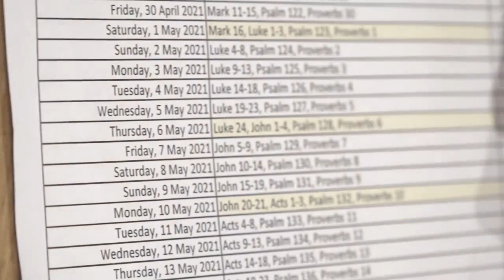Read Bible(NIRV) with C. Jun - 7th May 2021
John 5-9, Psalm 129, Proverbs 7

# Basic Setup
5 Chapters of the day
1 Proverb from day of Month - Proverb has full of wisdom of God
1 Psalm - Praise God everyday!